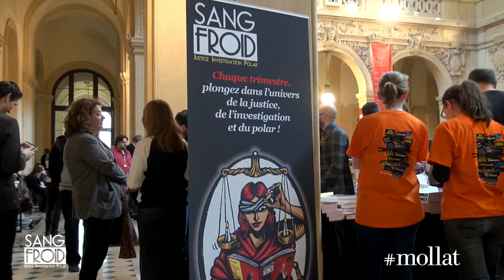Stéphane Damian-Tissot - Revue Sang-froid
A l'occasion du festival Quai du Polar à Lyon, Stéphane Damian-Tissot vous présente la revue Sang-froid.